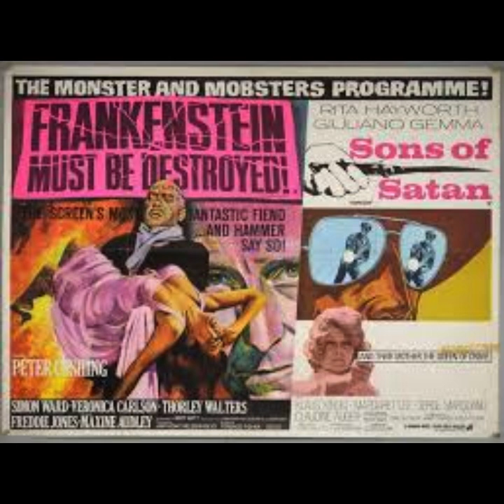Frankenstein Must Be Destroyed (1969) Was A Hammer Highlight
Peter Cushing again plays the title character with a ferocity and drive that drew horror fans of all ages to the worldwide box office